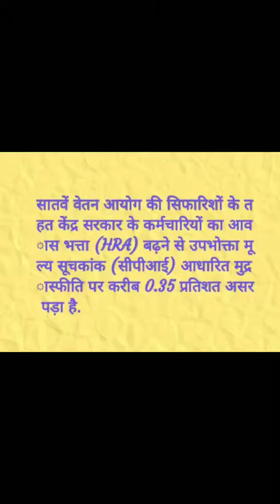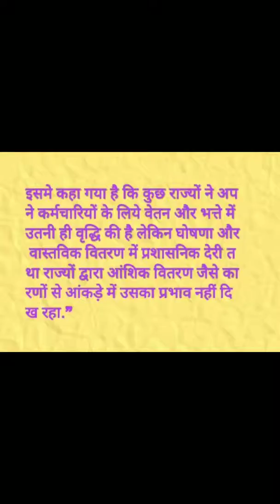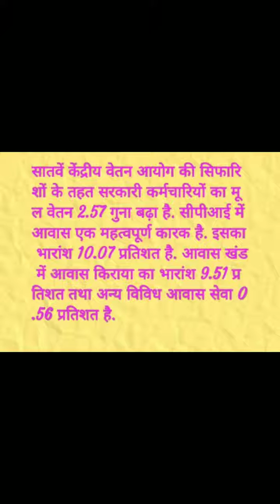Latest on 7th CPC (Hindi) 8th may 2018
Hi welcome today ,this video will show you effects on CPFI(0.35% ) due to increase in HRA for central government employees ...